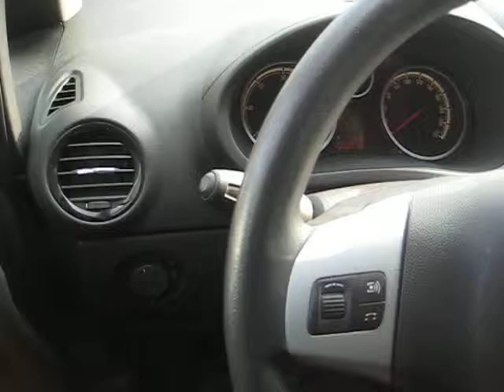opel corsa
voiture occasion opel corsa en vente sur le site d'enchères en ligne et ventes directes vehicules vo toutes marques à prix discount